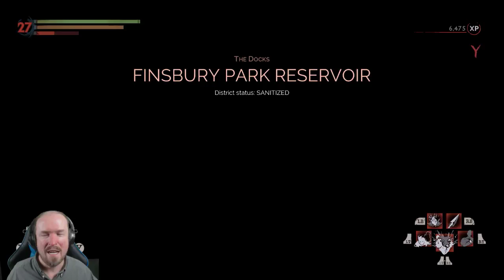Vampyr | No Kill/Pacifist Run | Part 7